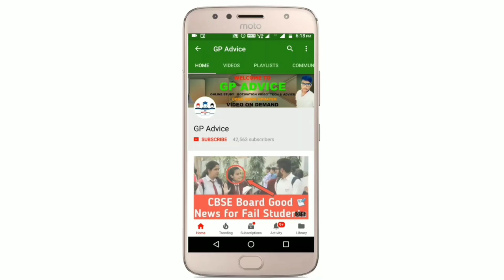CBSE Class 10 And 12 Private Candidate Admit Card 2021 कब तक CBSE Students को मिलेंगे